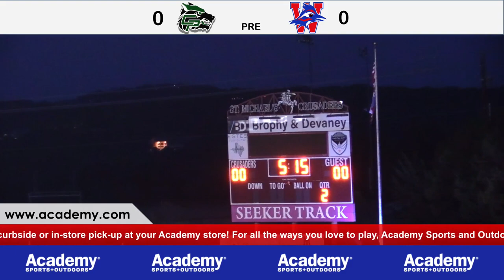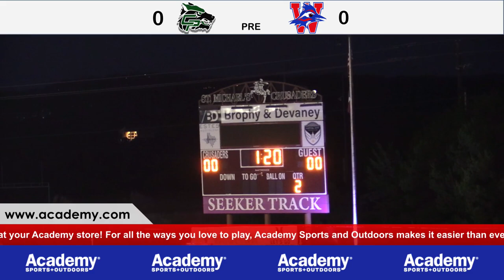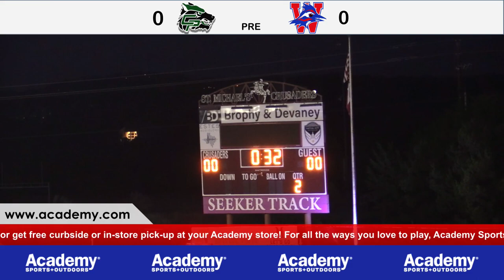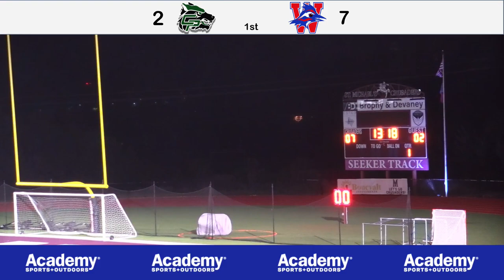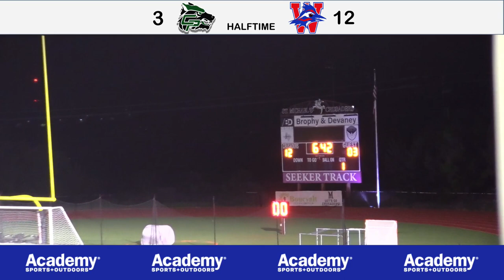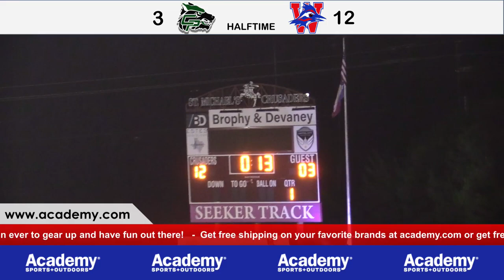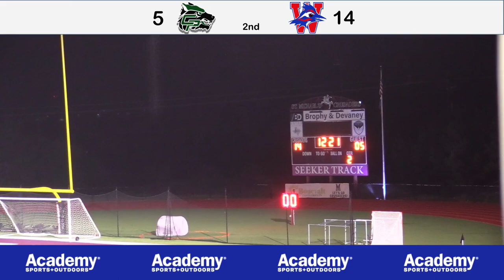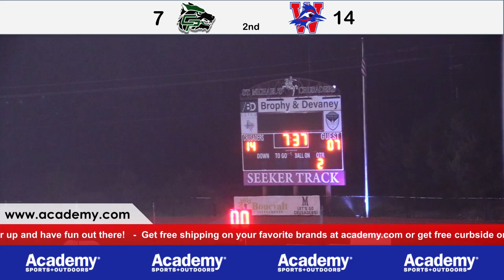4_22_21 THSGLL Dist. SF_ Westlake vs. Cedar Park